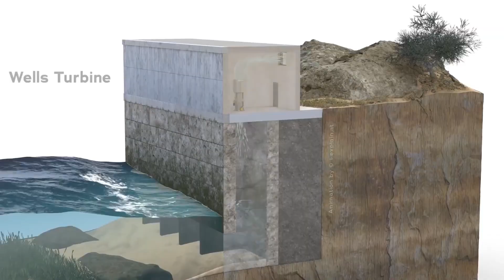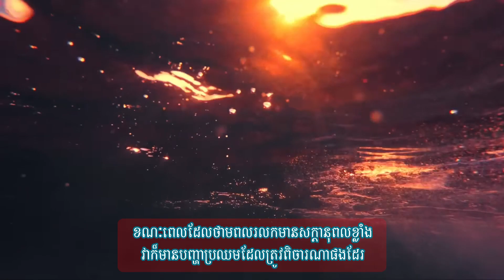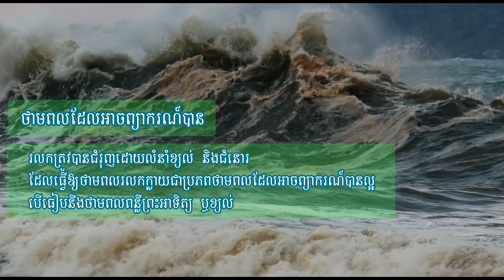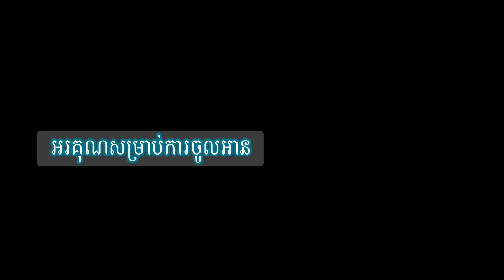ប្រែក្លាយរលកសមុទ្រទៅជាថាមពលអគ្គិសនី ​​ - Wave Farm: Renewable energy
-រោងចក្រថាមពលរលក គឺជាការទាញយកថាមពលដ៏មហិមានៃមហាសមុទ្រដើម្បីបង្កើតថាមពលអគ្គិសនី
- ឧបករណ៍បំលែងថាមពលរលកមានទម្រង់ផ្សេងៗគ្នា ប៉ុន្តែពួកវាដំណើរការលើគោលការណ៍តែមួយ។
- ចាប់យកកម្លាំងរលកសមុទ្រ ហើយបំប្លែងវាទៅជាអគ្គិសនី។
- ប្រភេទឧបករណ៍បំលែងថាមពលរលកដែលសម្បូរគេប្រើប្រាស់ជាងគេមាន
-​ Point absorbers, oscillating water columns, overtopping devices, and wave attenuators
- វិធីសាស្រ្ត និងបច្ចេកវិទ្យាផ្សេងៗគ្នាជាច្រើនសម្រាប់ការចាប់យក និង បំប្លែងថាមពលរលកទៅជាអគ្គិសនីកំពុងស្ថិតក្រោមការ ស្រាវជ្រាវ និង អភិវឌ្ឍន៍បន្ថែម
- ឧបករណ៍ទាំងនេះត្រូវបានដាក់ដម្លើងនៅក្នុងមហាសមុទ្រត្រង់តំបត់ដែលផ្ដល់ទិន្នផលខ្ពស់
- ដែលជាកន្លែងដែលពួកគេអាចចាប់យកថាមពលរលកឆ្លងកាត់បានល្អ។
- ផលិតបានអគ្គិសនីដែលស្អាត ហើយអាចកកើតឡើងវិញបាន។

 ២. គុណសម្បត្តិនៃថាមពលរលក
  - ៖ មហាសមុទ្រពិភពលោកមានចលនាឥតឈប់ឈរ ដែលផ្តល់នូវប្រភពថាមពលដ៏ច្រើន និងគួរឱ្យទុកចិត្ត។
  - ផលប៉ះពាល់បរិស្ថានទាប៖ មិនដូចឥន្ធនៈហ្វូស៊ីលទេ ថាមពលរលកមិនមានការបំភាយឧស្ម័នផ្ទះកញ្ចក់ ឬការបំពុលខ្យល់ឡើយ។
  - ការបង្កើតថាមពលដែលអាចព្យាករណ៍បាន៖ រលកត្រូវបានជំរុញដោយលំនាំខ្យល់ និងជំនោរ ដែលធ្វើឱ្យថាមពលរលកក្លាយជាប្រភពថាមពលដែលអាចព្យាករណ៍បានល្អ បើធៀបនឹងថាមពលពន្លឺព្រះអាទិត្យ ឬខ្យល់។

៣. គុណវិបត្តិនៃថាមពលរលក
- ខណៈពេលដែលថាមពលរលកមានសក្តានុពលខ្លាំង វាក៏មានបញ្ហាប្រឈមដែលត្រូវពិចារណាផងដែរ៖
  - ថ្លៃតម្លើងខ្ពស់៖ ការតម្លើង និងថែទាំឧបករណ៍បំប្លែងថាមពលរលកអាចមានតម្លៃថ្លៃ ធ្វើឱ្យវាមិនត្រូវបានប្រើប្រាស់បានទូលំទូលាយ។
  - ផលប៉ះពាល់បរិស្ថាន៖ គម្រោងថាមពលរលកមួយចំនួនអាចមានឥទ្ធិពលអវិជ្ជមានលើប្រព័ន្ធអេកូឡូស៊ីសមុទ្រ រួមទាំងការរំខានដល់ទីជម្រក និង ជីវិតសត្វសមុទ្រ ។
  - បច្ចេកវិទ្យានៅមានកម្រិត៖ ការបង្កើតឧបករណ៍បំប្លែងថាមពលរលកដែលមានប្រសិទ្ធភាព និងសន្សំសំចៃនៅតែជាបញ្ហាប្រឈមដ៏សំខាន់ ដែលទាមទារឱ្យមានការស្រាវជ្រាវ និងរបកគំហើញថ្មីបន្ថែមទៀត។
-ទឹកប្រៃ នៅក្នុងមហាសមុទ្រធ្វើឱ្យដែក និង​សារធាតុផ្សេងៗឆាប់ខូច
- ម៉ាស៊ីនភ្លើងរលកប្រតិបតិ្តការដំបូងគេរបស់ពិភពលោកមានទីតាំងនៅឆ្នេរសមុទ្រ Aguçadora ប្រទេសព័រទុយហ្គាល់ក្នុងឆ្នាំ 2008 ដែលផលិតបានរហូតដល់ 2.25 មេហ្គាវ៉ាត់។
- ទោះបីជាមានបញ្ហាប្រឈមក៏ដោយ អនាគតនៃថាមពលរលកមើលទៅអាចមានការរីកចម្រើនទៅមុខទៀត។
- តាមរយៈការប្រើប្រាស់ថាមពលនៃមហាសមុទ្រ យើងអាចកាត់បន្ថយការពឹងផ្អែកលើឥន្ធនៈហ្វូស៊ីល
- កាត់បន្ថយការប្រែប្រួលអាកាសធាតុ និងបង្កើតថាមពលដែលមានរន្តរភាព។